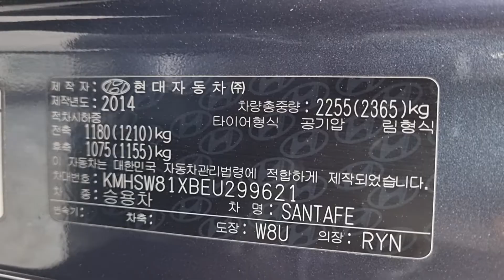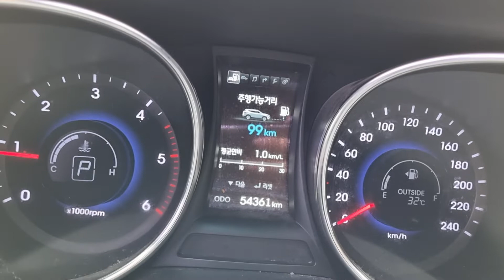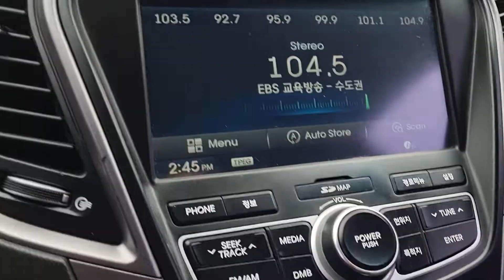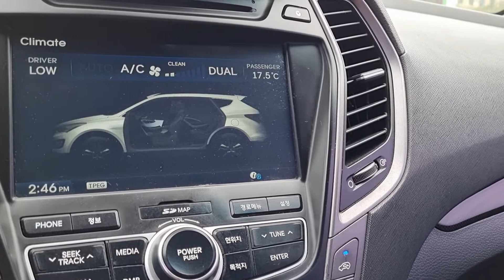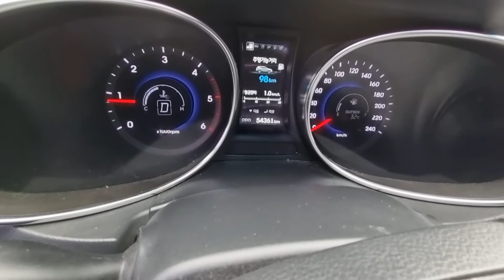SANTAFE KMHSW81XBEU299621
Autoleader